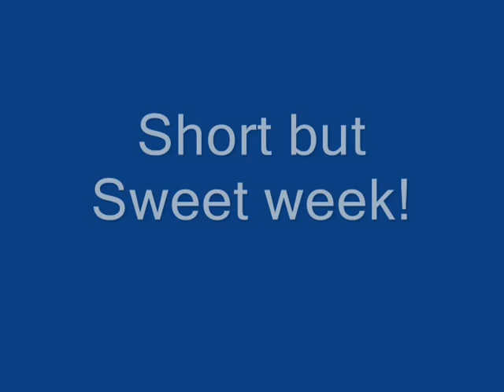Shoulder Surgery Recovery Vlog - Round 8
I had a Bankart Repair (put my labrum back together), Capsulorrhaphy (they tightened the shoulder joint), and Remplissage Technique (they anchored my infraspinatus tendon to help stop future instability or dislocations) on 8-22-11...

This is me rambling on about it...

Round 8 I exercise, punch the bag, and show more PT exercises, and talk away!